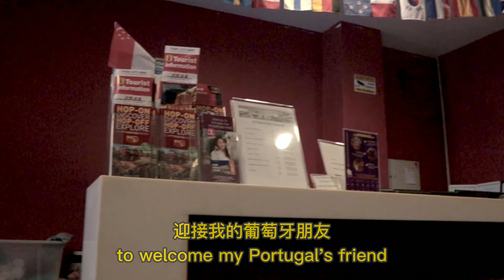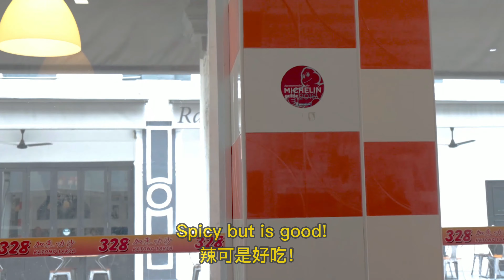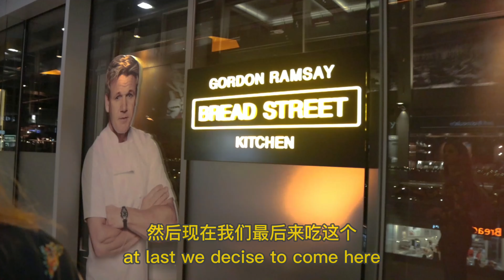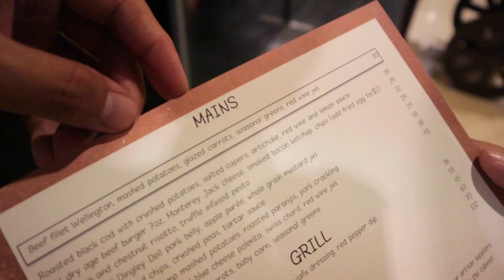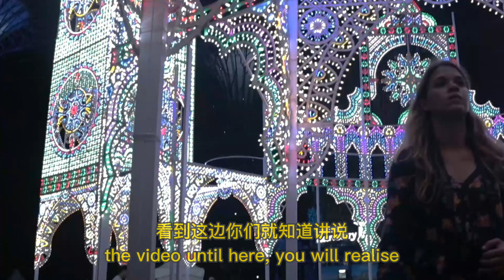【Joana新加坡之旅】你以为我们真的没有策划就再次在新加坡约会吗？🤪 葡萄牙小姐姐 | Warren Chua 小峰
终于！终于！弄好了！尴尬自如🤣
我和葡萄牙小姐姐的再次相遇，算不算是偶然的呢？🤓

其实我们在泰国🇹🇭相遇的时候就有聊到她的亚洲之旅🌏，万万却没想到她自己也是安排了新加坡是她亚洲之旅的最后一天旅程！

那刚好我也在新加坡工作，我也就告诉她说到时你要来新加坡🇸🇬就记得给我一通电话，我带她去走走咯，Steady 叻😎

然后谁知道，有点来得太突然，就在这趟旅途开始的一个星期前，她就打了通🟢Whatsapp 电话说自己现在已经在吉隆坡（马来西亚🇲🇾）旅游了！说下个星期就到新加坡🇸🇬，抓Kit! 还好她选的时间刚好就是我的休息，所以就直接ON了！😆

这样来的话，算不算偶然叻？我也是 Bo Zai😂

这趟旅程我也完全没时间计划，都忙着工作，而且她来的当天还是我晚班放工之后直接去酒店接她，累到我～ 哈哈哈😂

等着她的时候就大概安排了一下行程，没想到我还挺合适这样类似“随机应变”背包之旅的嘛😏

美食！著名餐厅！打卡景点！都带上了，我应该算是有点 Pro 的临时导游吧🤣

我们都去了
326KatongLaksa （推荐他家的 Laksa🍜和辣椒螃蟹包 Chilli Crab Pau🌶️🦀️）
OneFullerton （Merlion鱼尾狮 打卡景点）🐟🦁️
Esplanade （有着榴莲设计的滨海艺术中心）
TheShoppes（MarinaBaySand金沙酒店正对面的高级广场）
BreadStreet（位于 The Shoppes，地狱厨师之称Gordon Ramsay 开的店）
FloatingLV（漂浮在水上的名牌LV专卖店）🌊
ArtScienceMusuem（有着有着莲花设计的科学艺术博物馆）
HelixBridge（有着基因🧬形状设计的螺旋桥）
GardenByTheBay（被称之为“花园城市”的滨海公园）

音乐 Music Used：
1. Clarion by Scott Buckley

3. Song : Lvne - I Need (Max Music No Copyright)

4. Track: Chill Acoustic
Music created by Oak Studios